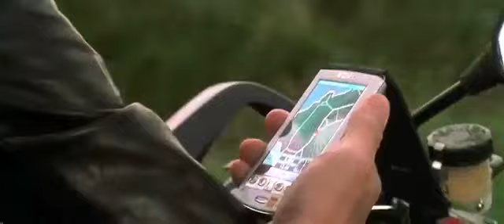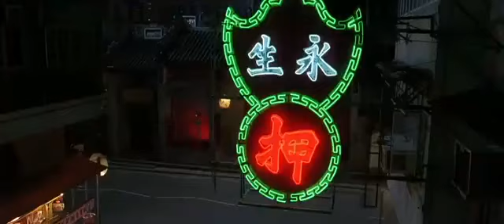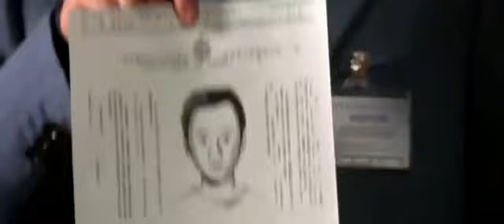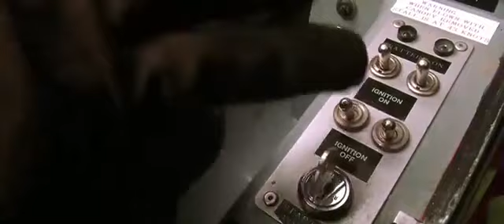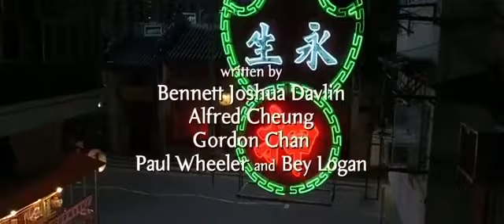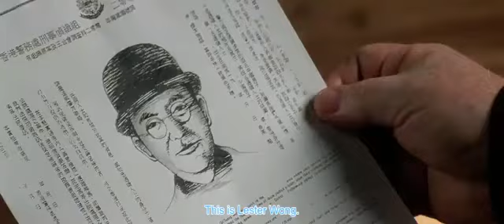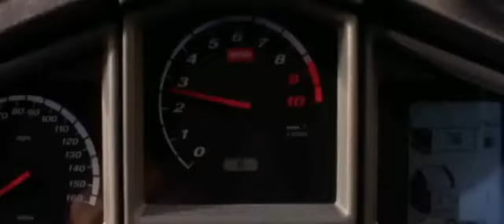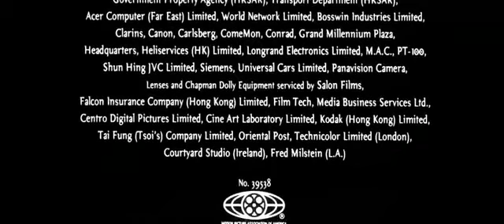Full Action Comedy 2021"HD"